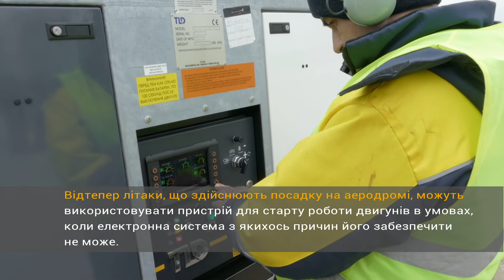"Місто в об'єктиві" Аеропорт отримав агрегат повітряного запуску